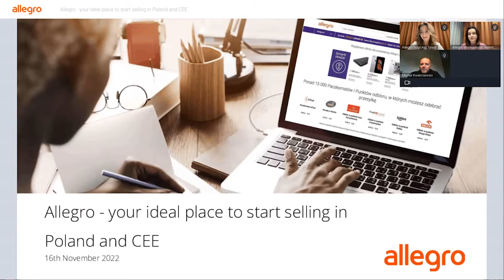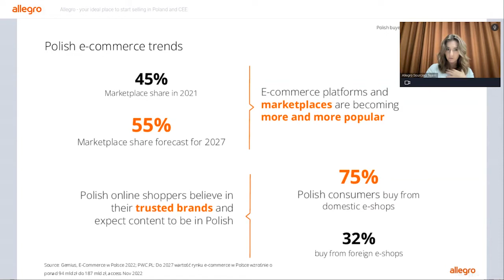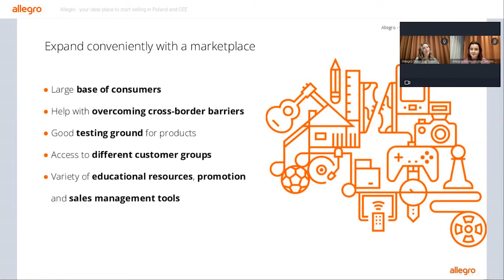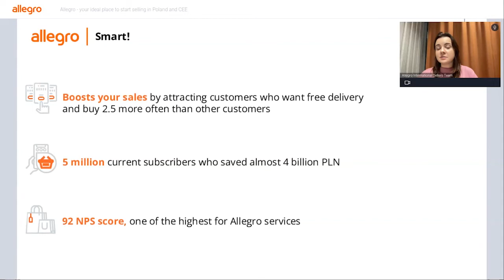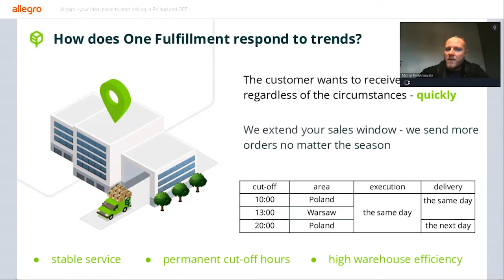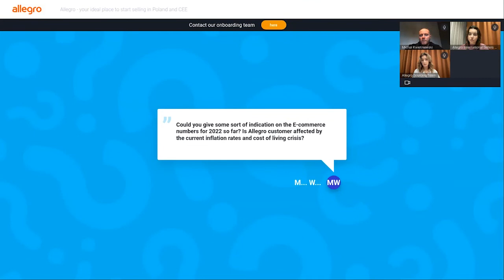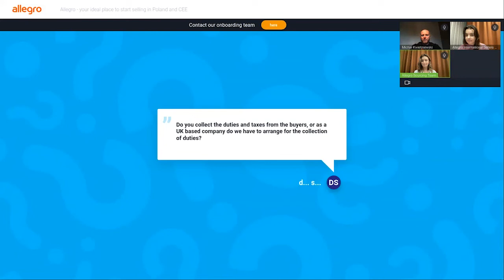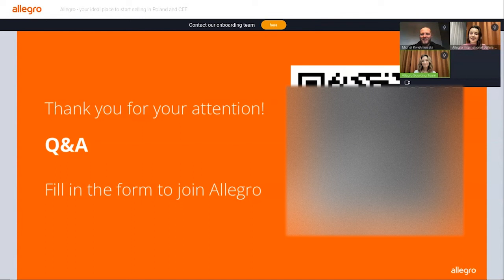Allegro: your ideal place to sell in Poland and CEE - webinar recording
We hope you enjoy this webinar recording! Here's a list of all the useful links mentioned during the event:

* Appendix No. 4. Fees and sales commissions

Video timestamps:
00:00 Introduction
03:30 How to expand your business in Central Eastern Europe
25:47 Your Allegro cheat sheet: platform tips and tricks
45:30 Boost your sales with One Fulfillment by Allegro
56:55 Start of the Q&A
57:57 Automatic translation services
58:27 Expansion plans in CEE
1:00:05 EAN codes
1:01:21 E-commerce numbers for 2022/inflation
1:03:12 VAT numbers & One Fulfillment
1:06:17 Seller's control over assortment
1:07:00 Registration documents
1:08:11 Most popular categories
1:10:21 Allegro's pricing model
1:11:36 Returns on Allegro
1:13:30 Who owns Allegro
1:14:11 Duty/tax collection
1:15:35 Polish customer service
1:16:23 What can be sold in One Fulfillment
1:16:45 Sponsored ads
1:18:20 Selling alcohol on Allegro
1:19:35 One Fulfillment and customer service
1:20:10 Payouts
1:21:15 Joining Smart!
1:22:25 Answering repeating questions
1:25:00 Handling international returns
1:26:02 Warehouses outside of Poland
1:26:34 Paying for promotion tools